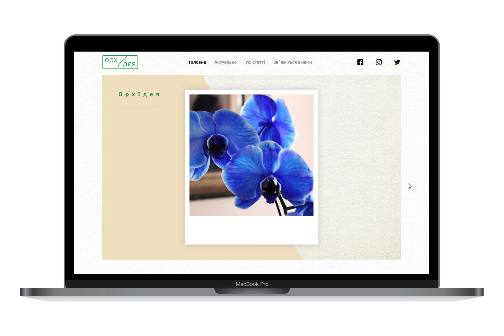Orchid blog article